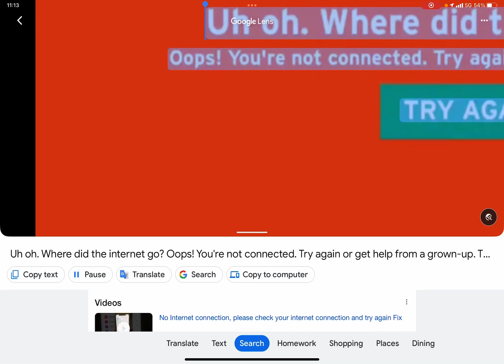July 14, 2023